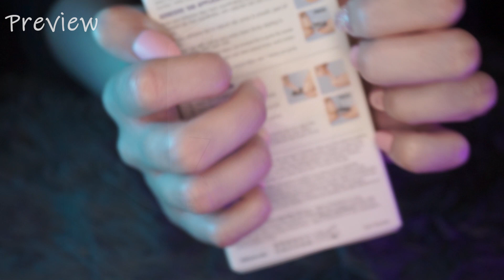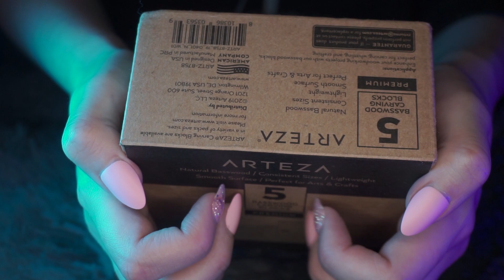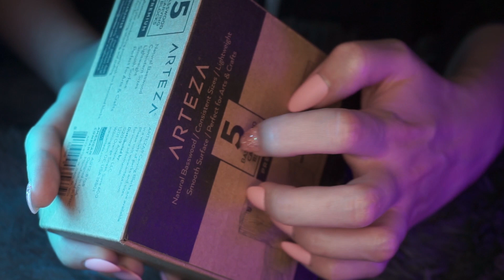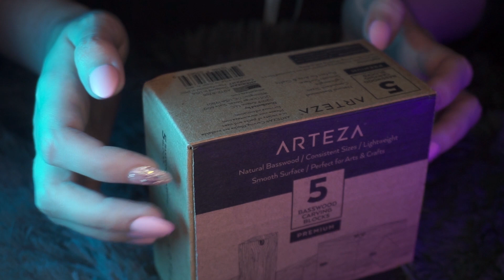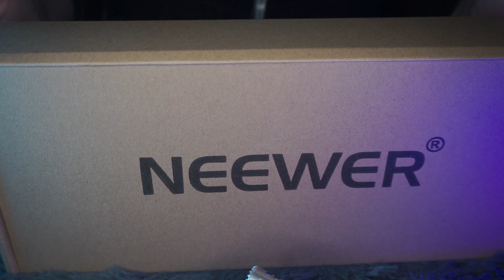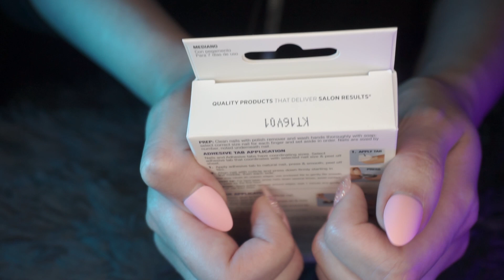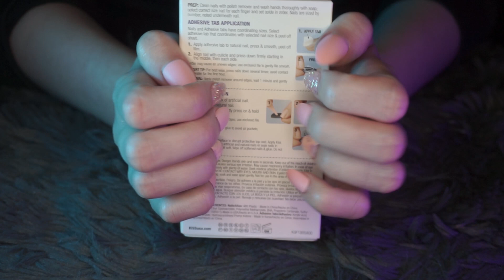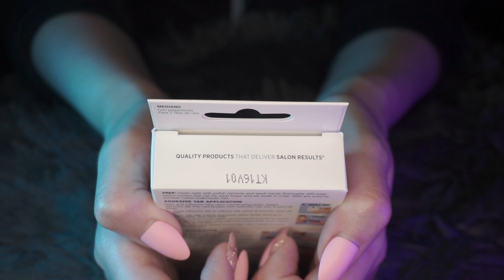ASMR with Cardboard Boxes #2 | Tapping, Scratching, Tracing, Scratchy Tapping | No Talking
This video consists of tapping, scratching, tracing, and scratchy tapping on three cardboard boxes :)

Timestamps:
0:00 - Preview
0:55 - Small brown box
12:34 - Large brown box
18:27 - Kiss Nails box

Enjoy, and much love to you all!

ASMR has helped me through many difficult times, including stress, inability to fall asleep, anxiety, panic, and depression. I know I cannot cure these for you, but my hope is that I can at the very least help you relax and make your day a little better.

The main purpose of this channel is to relax you, and create a calming environment. It is a place of positivity, and to feel safe. Relax, and happy drifting, everyone!